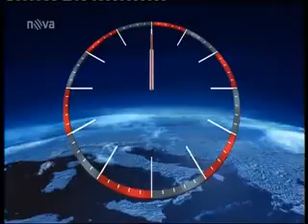PSG Zlín - HC Plzeň 5:4 p.p.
Sestřih ze 4. zápasu play off hokejové Tipsport extraligy v sezóně 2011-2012